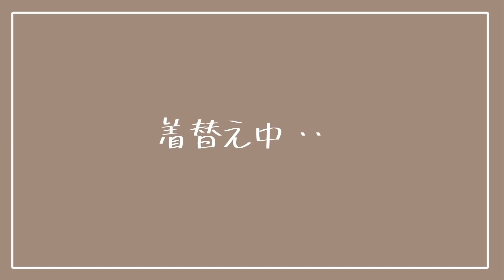【GU】ママとるいかに秋コーデ組んでみた！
MINAMIのSNS💙